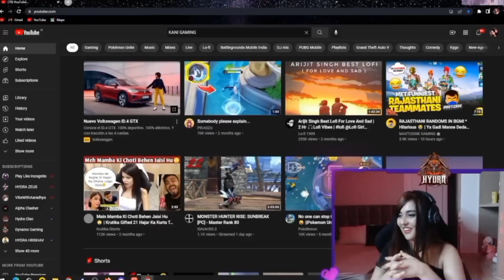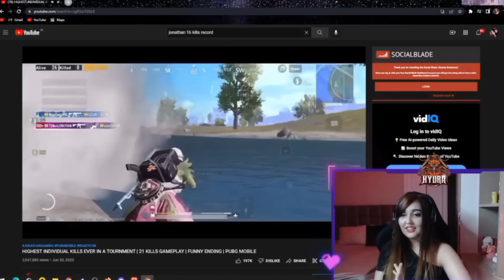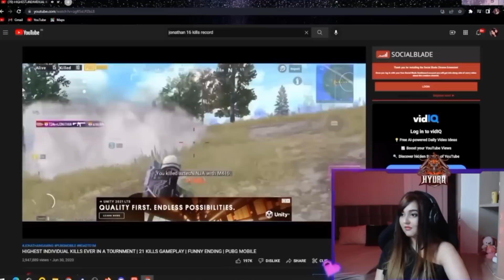Hydra Kani Reaction on Jonathan 16 kills | Kanika Reaction on Jonathan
Hydra kani reaction on jonathan 16 kills
Hydra kani reaction on jonathan 16 kills in pmis
Reaction on jonathan
Reaction on jonathan 16 kills
Kani reaction on jonathan 16 kills
Jonathan 16 kills pmis
Jonathan 16 kills pmis reaction
Godl comeback in Lan
Nodwin lan event live
Godlike news
godlike
Godl lan event
Godl news
Godl chicken dinner in lan
Godlike Performance in Lan
Kanika reaction on jonathan